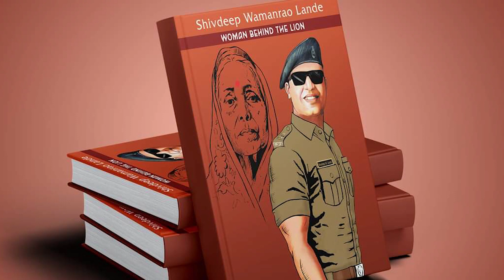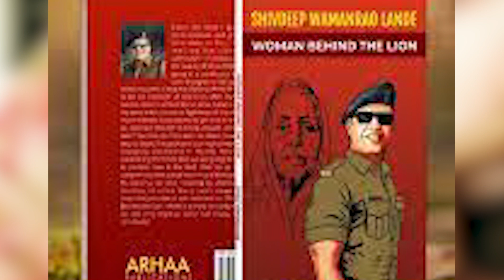IPS Officer Shivdeep Lande Once Planned to Kill His Father; Revealed in Book 'Women Behind the Lion'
Watch the special program on this IPS officer Shivdeep wamanrao lande story.